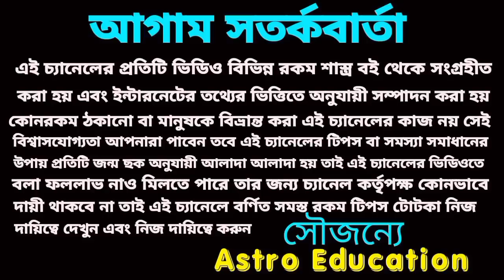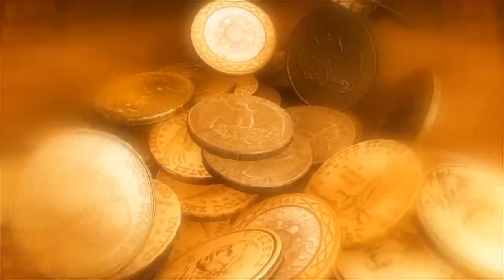শুভ রথযাত্রায় 6 রাশির কপাল খুলবে!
জগন্নাথ দেবের আশীর্বাদ শুভ রথযাত্রায় 6 রাশির কপাল খুলবে!